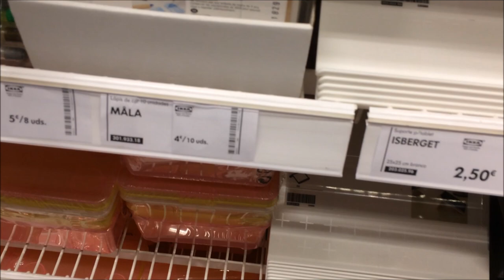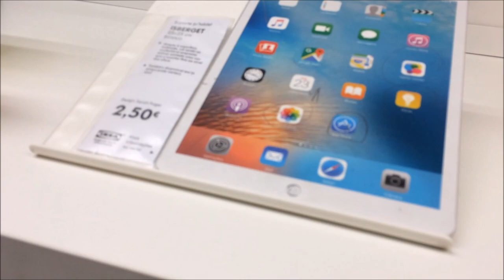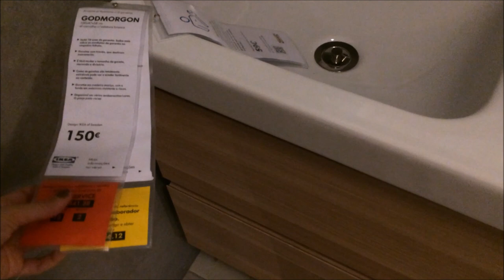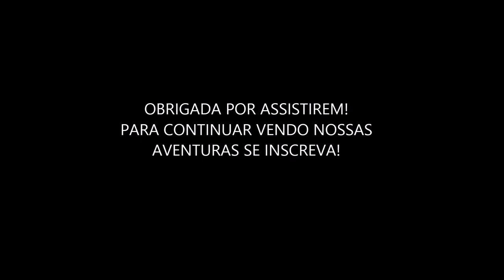Móveis e decoração barata em Portugal! Preços de itens de supermercado!